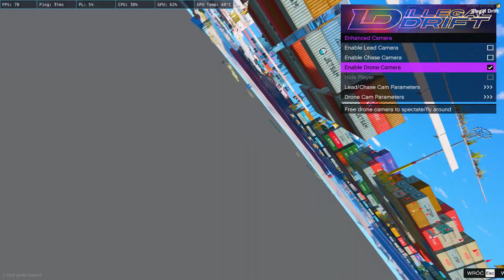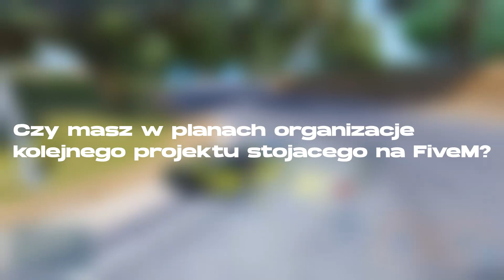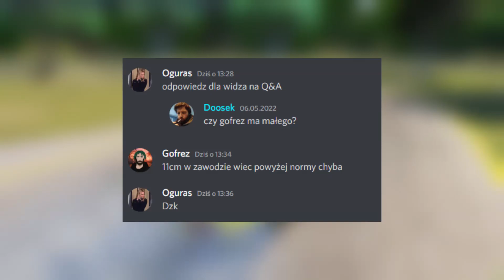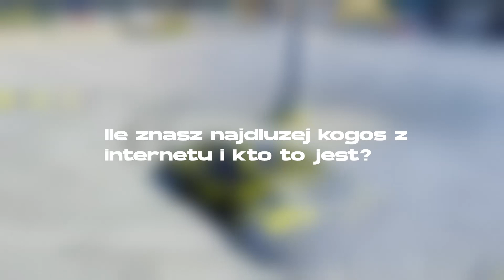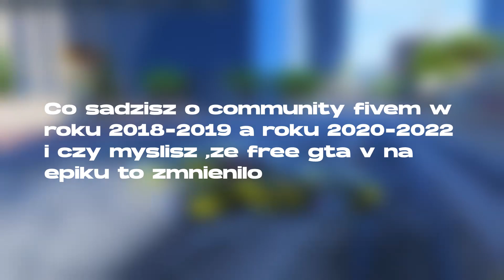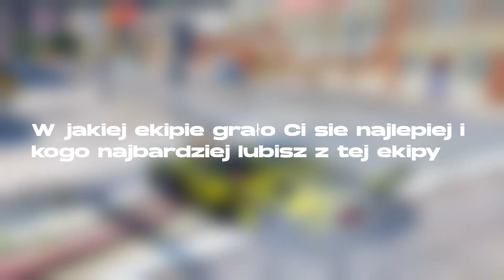Polski serwer Drift + Q&A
Co do formatu odcinka będącym bardzo zbliżonym do odcinka u Gofreza -
Gofrez po prostu nagrał swoje Q&A szybciej.